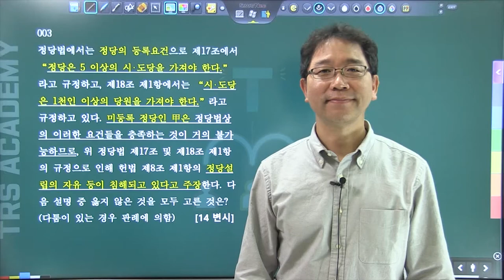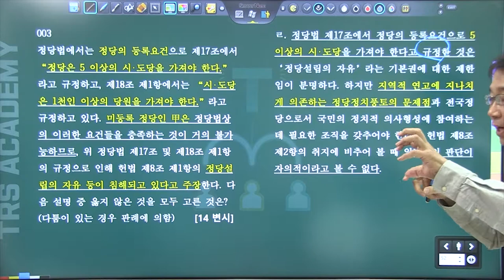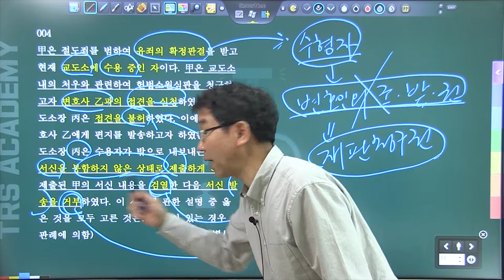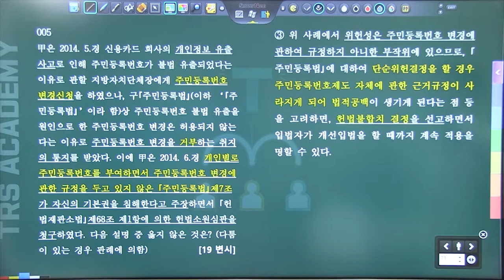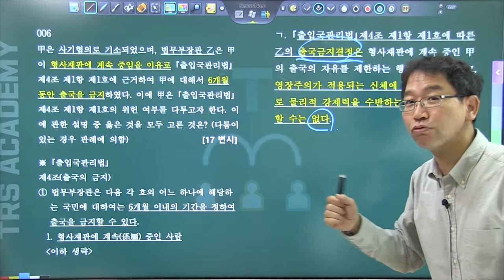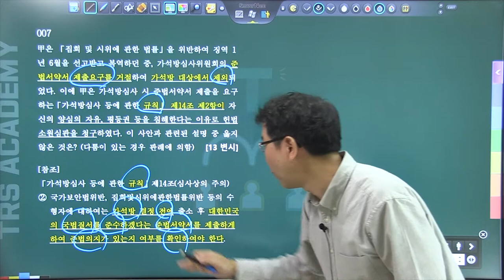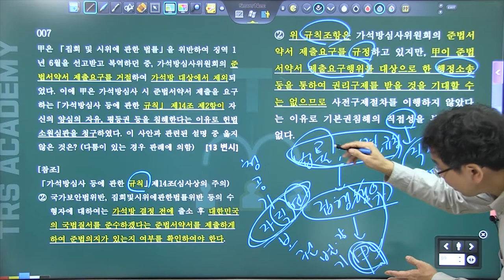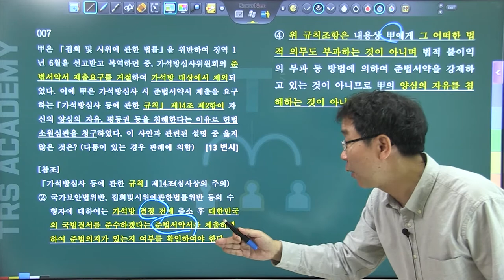변시 [헌법 사례형 객관식]을 통한 헌법 중요쟁점 정리 2강